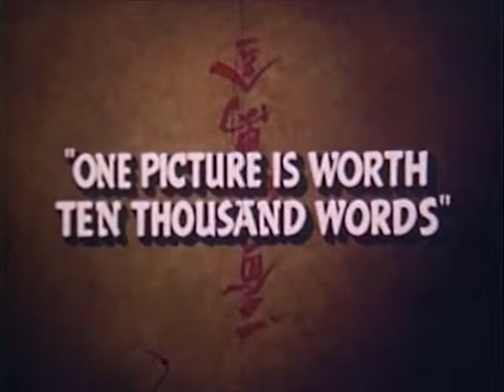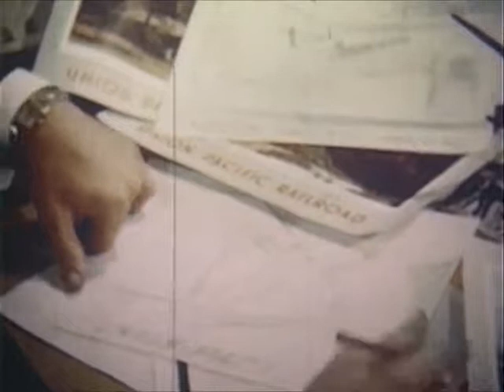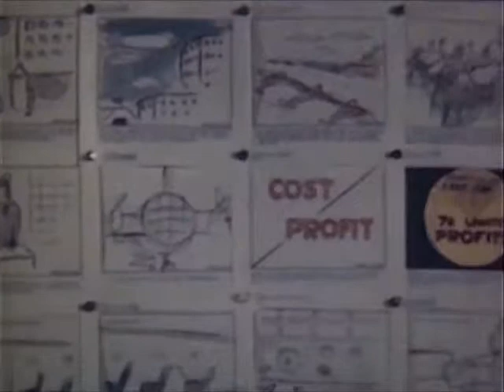An Old Chinese Proverb - "One Picture is Worth Ten Thousand Words" 1946 - CharlieDeanArchives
Old Chinese Proverb: One Picture Is Worth Ten Thousand Words - shows the production of animation, TV films, industrial and advertising. Including Popular Science. .